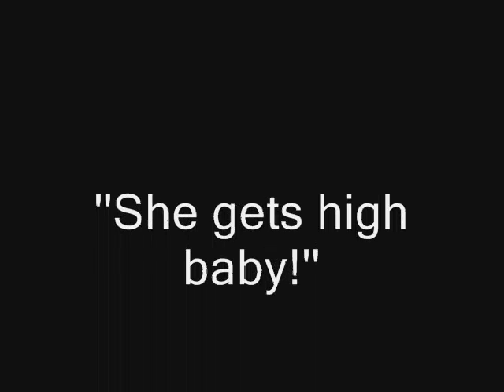Tattoo - the Lizard King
''I am the Lizard King, I can do anything''

''She gets high baby!''